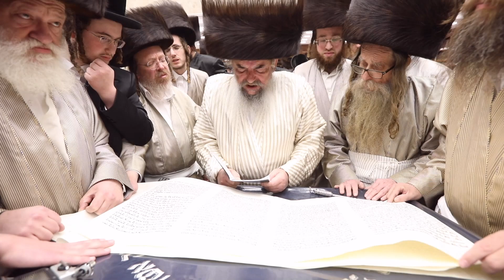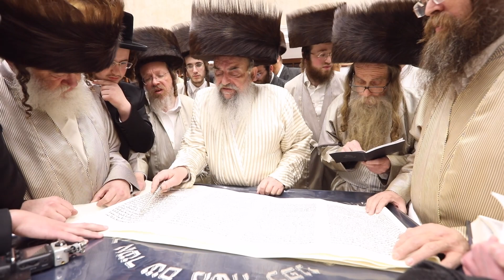טיש פורים בלעלוב פב